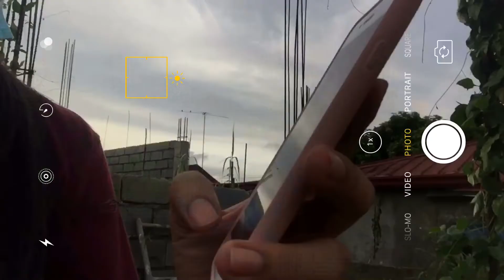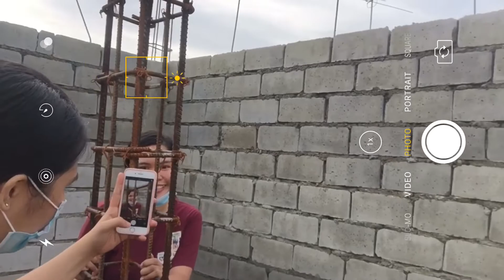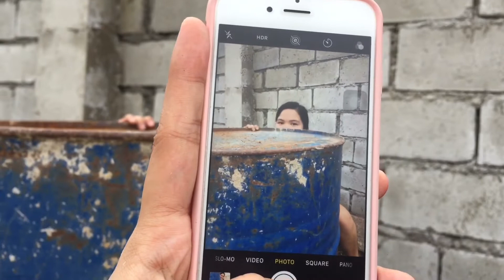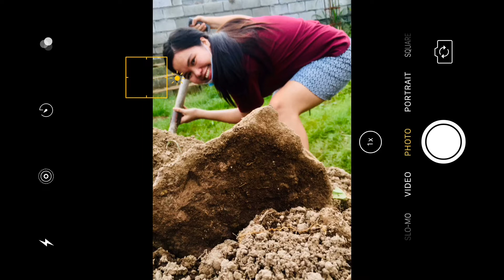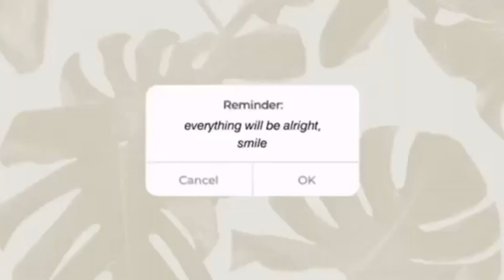BEAUTY IN AN UGLY LOCATION SHOOT (INSPIRED BY JAIGA) | ANNOYING BEA | VLOG#106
At dahil inspired kami sa Jaiga naitry din namin to! HAHAHA hindi ganon kaganda atleast naitry namin ang best namin ni twinnie! Masaya sya gawin guys at the same time eh bonding na din namin tong dalawa kahit asar talo si Bea sa vlog na ito! Hahahah more vlogs pa sa atin mga ka-twinnie! Lablab namin kayong lahat lalo na ang mga nakasuporta samin mula una hanggang ngayon kilala namin kayo! Mwa mwa!!